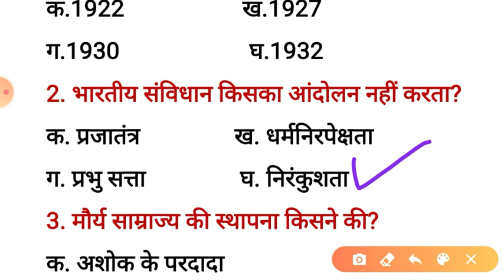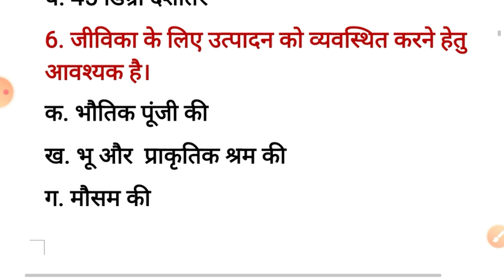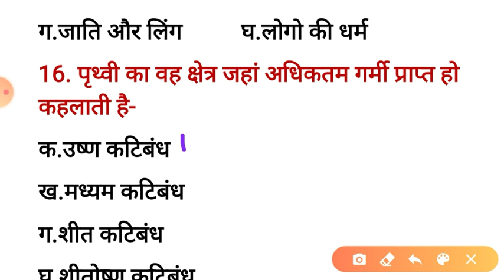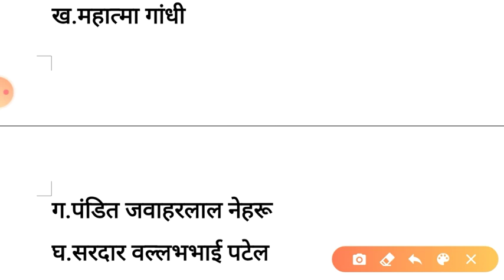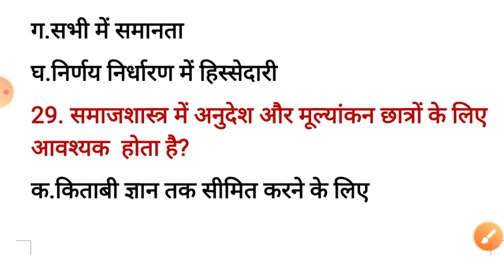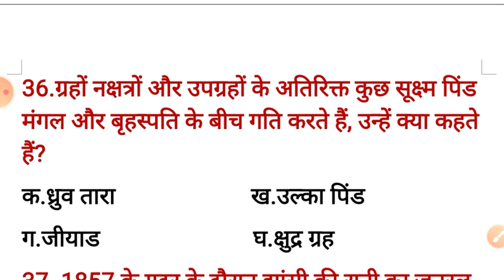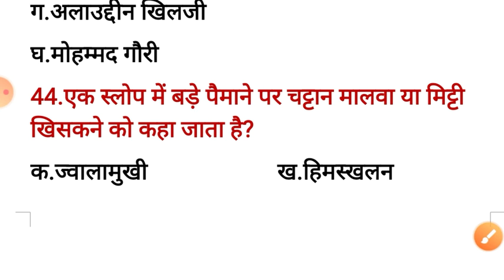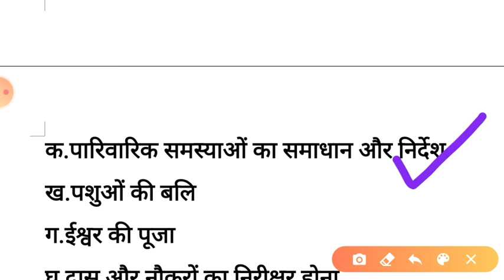JTET previous year question paper! Jharkhand TET 2016 questions paper! social science JTET 2016paper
Video description:- JTET 2012 paper 2 social science se puchhe Gaye questions.
JTET previous year question papers.important for JTET 2020

दोस्तों हमारे चैनल पर रिजनिंग,जीके,जीएस,मैथ,हिंदी,teching aptitude,ke practice sets upload kiye jate h aur latest vacancies updates pr bhi video upload kiye jate h agr AAP naye ho hamare channel pr to channel Ko subscribe jarroor kare

The video includes multiple images and background music from multiple sources, every attempted has been made to identify the original creators of the photo. if you see photo or background music you have photographed, styled, designed, produced or printed and proper credit has not been given, please contact me and ask for credit, please contact us with proof of ownership and request for removal.